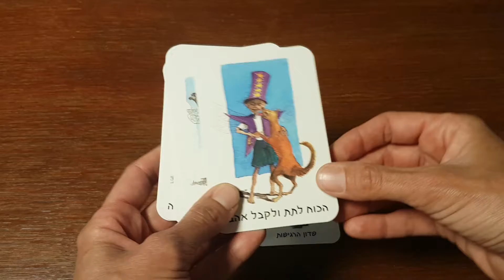שדון הרגישות והכוחות שהוא מביא איתו. מתוך ארץ יצורי הנפש קלפים טיפוליים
ארץ יצורי הנפש – קלפים טיפוליים – כוחות הקסם והשדונים שבלב

אפרת מעיין: פסיכולוגית קלינית, פסיכותרפיסטית יונגיאנית ומטפלת בעזרת בע"ח

איורים: שלום קוולר מעצב ואומן

הקלפים מסייעים לילדים, מתבגרים ומבוגרים להעלות את רמת המודעות העצמית שלהם, ללמוד להבין ולבטא טוב יותר את עצמם, לשפר את הדימוי העצמי ואת היכולת לווסת רגשות.

כלי עבודה נהדר להורים בבית ולמטפלים לעבודה עם ילדים ומבוגרים – בסדנאות ובטיפולים, פרטניים או קבוצתיים.

בעזרת הקלפים תוכלו ללמוד להכיר את הדחפים והרגשות המניעים התנהגות, לרכוש כלים להתגברות על פחדים והתנהגויות הרסניות וללמוד כיצד להפוך חולשה לכח.